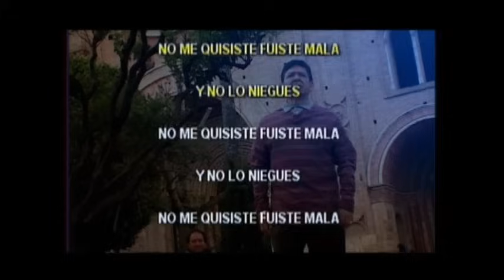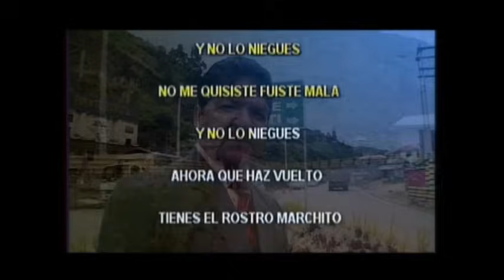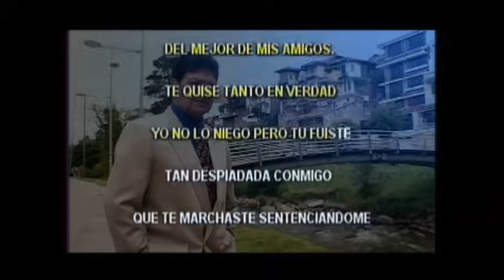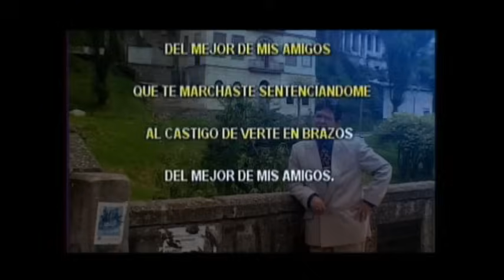CLAUDIO VALLEJO , NOME QUISISTE ( KARAOKE ).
PASILLO , CLAUDIO VALLEJO , KARAOKE ( NO ME QUISISTE ).